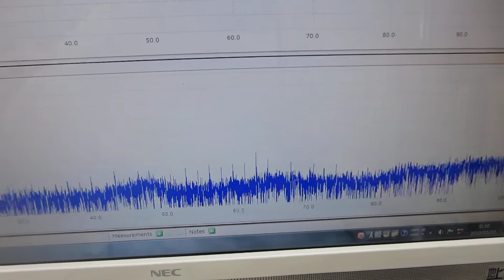５００Ｈｚから１００ＭＨｚの対象物を伝搬する表面弾性波の実験（超音波システム研究所）